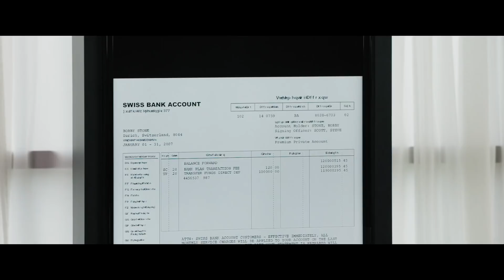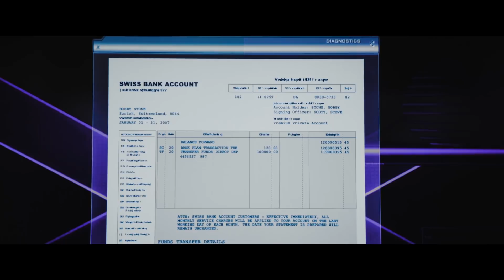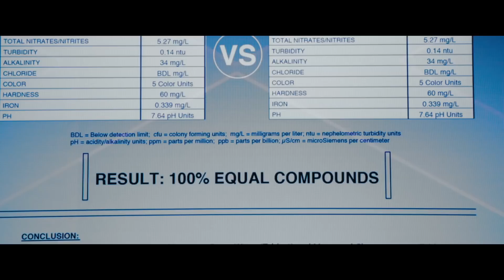Project Mc² | Grandma Camryn Cole | STEM Compilation | Streaming Now on Netflix!